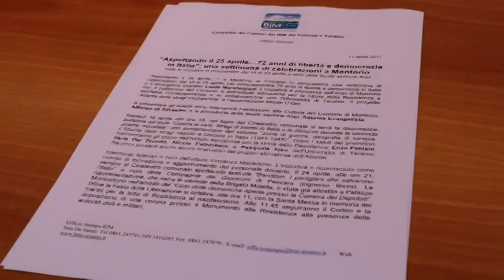Montorio al Vomano: aspettando il 25 aprile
"Aspettando il 25 aprile": a Montorio al Vomano in programma una settimana di celebrazioni dal 18 al 25 aprile per commemorare i 72 anni di libertà e democrazia in Italia. L'iniziativa è promossa dall'Ampi e dal Comune di Montorio, in collaborazione con l'Università di Teramo